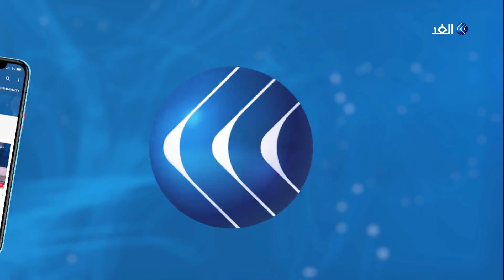صحفي: مصر لديها رؤية لتفعيل الحل السياسي في ليبيا وإطلاق النار لن يتوقف لهذا السبب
بعد يوم من إعلان الأمم_المتحدة موافقة الأطراف الليبية على استئناف المفاوضات من أجل التوصل إلى حل للنزاع المستمر منذ سنوات في البلاد، بدأت التحركات الدبلوماسية على أكثر من جهة .التحرك الأبرز هو زيارة قائد الجيش الوطني الليبي المشير خليفة حفتر إلى القاهرة لبحث آخر تطورات الأزمة مع المسئولين المصريين ، كما التقى وزير الخارجية الروسي بوفد من حكومة الوفاق في موسكو وذلك عشية مباحثات فايز السراج رئيس المجلس الرئاسي الليبي في تركيا. تحركات تهدف لترتيب الأوراق قبل بدء المباحثات فهل تنجح هذه التحركات في التوصل لاتفاق لوقف إطلاق النار وإحياء المفاوضات السياسية أم أن هناك أطرافا تسعى لإشعال الموقف لخدمة مصالحها ؟ وإلى أي مدى يعرقل التواجد التركي أي مفاوضات حسب تصريحات الجيش_الليبي ؟ وكانت الأزمة_الليبية هي محور النقاش بأحد فقرات حلقة اليوم من برنامج وراء_الحدث، حيث ناقشت مقدمة البرنامج هبة_الغمراوي كل من القاهرة أحمد جمعة الصحفي المتخصص بالشأن الليبي ومن بيروت رضوان الفيتوري المحلل السياسي الليبي.